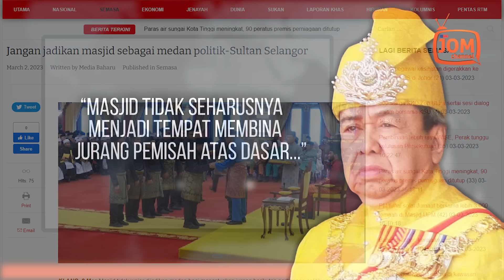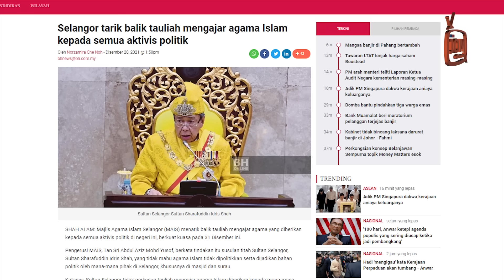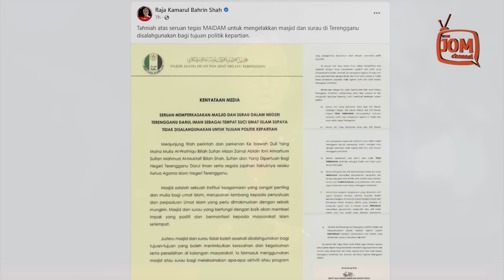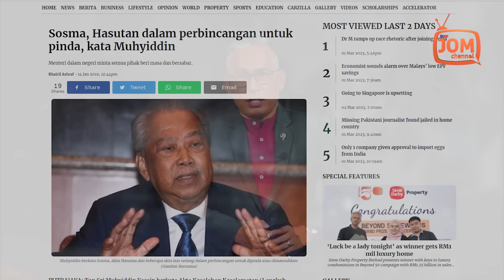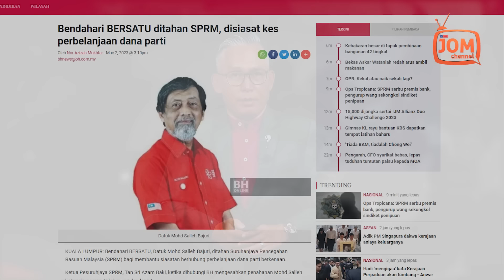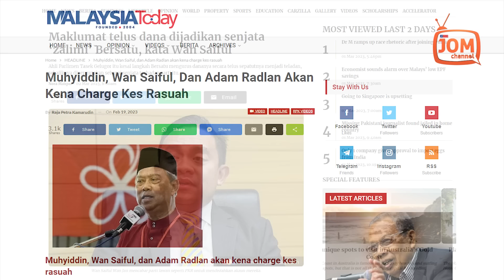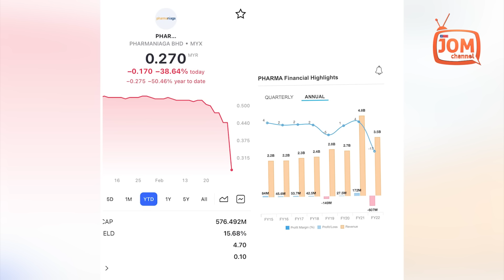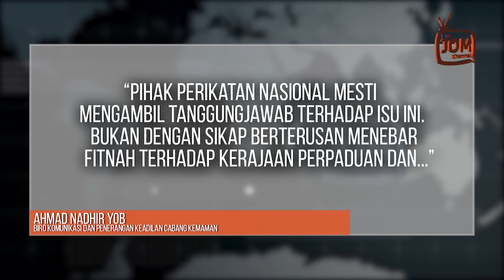RENTASAN 1323 | PANAS!! KINI PEMIMPIN PN KALUT SOSMA TAK MANSUH?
1. MASJID BUKAN MEDAN UNTUK BERPOLITIK
2. BERSUNGGUH-SUNGGUH PERTAHAN SOSMA, TAKKAN SEKARANG TAKUT?
3. JAWAB PERTUDUHAN, TAK PERLU MELENCONG
4. DAPAT PROJEK BELI VAKSIN, TAPI RUGI?